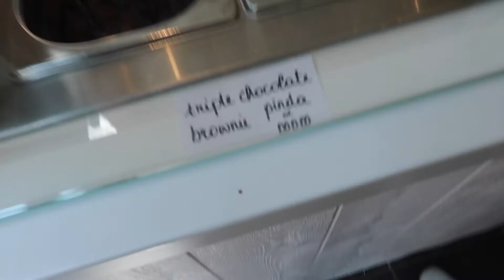Rauwe koekjesdeeg?!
De eerste 'Cookie Dough Bar' van Antwerpen is open én dit moest uiteraard door ons gekeurd worden!

Say hi!